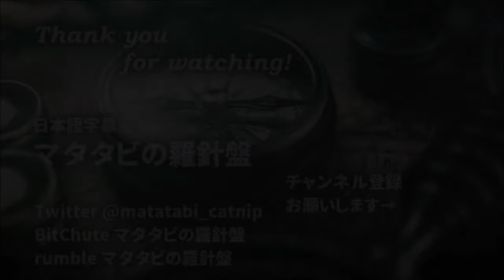マドゥロ大統領インタビュー トランプ大統領との会合 イーロン・マスクの野望 Jackson Hinkle Nicolas Maduro 2024/08/02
マタタビの羅針盤はつべに収益化を無効にされています。
自分の頭で考えることができるよう、元動画に日本語字幕を付けて
そのまま伝える配信を続けていきたいので、ご支援いただけますとありがたいです。
PayPalをご希望の場合は、BitChuteの私のチャンネル名の横にある緑の＄マークをクリックしてください。